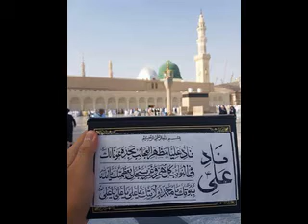JUMA KA BAYAN (BIMAARIYON SE HIFAZAT KAISE HO) (13/03/2020)by MUFTI MUHAMMAD ZUBAIR BARKAATI MISBAHI